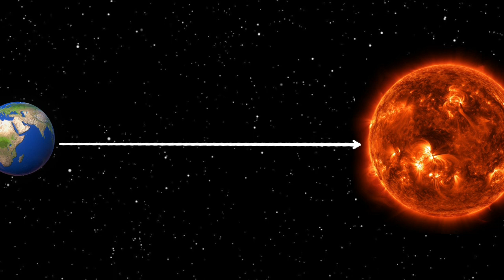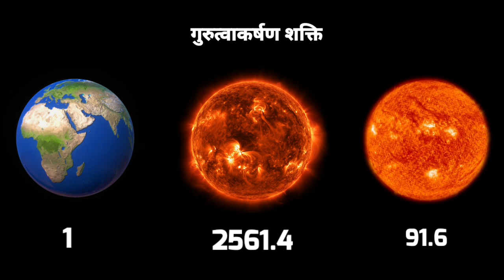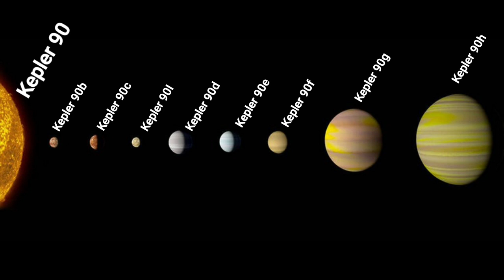PART 1 | एक नया सौरमंडल केप्लर 90 मंडल | Kepler 90 System in Hindi | Facts Knowing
Hi friends,
In this video we will see about the new  Kepler 90 system this is just similar like aur solar system. to know more please watch our full video and enjoy.

video and photo credit- NASA

Presented by
Vishal Pawar